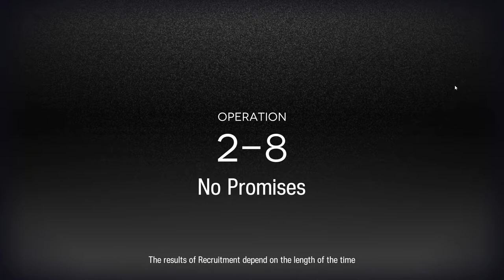Arknights - 2-8 But There's Audio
'Not my usual setup, but I had to make do only-using the ops that a friend had to help them through. Yes, they actually-had these ops.

And yes, there is FINALLY-AUDIO!
Ignore the strangely-long level up load; my emulator shat itself.

Notes: You can change out Siege for Gravel or Projekt Red but I used Siege this-time on her S1 as-so to generate DP and fund the other Operators quickly. If your Jessica, Blue Poison or Kroos get KO'd, replace them very-quickly with another single-target Op'!